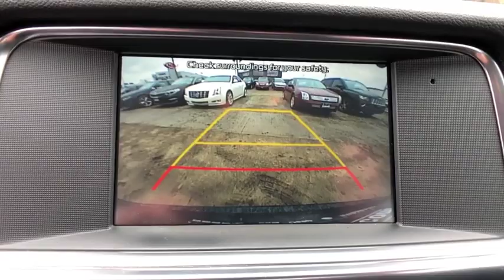2017 Kia Optima Danbury, Newtown, Ridgefield, Brookfiels, New Fairfield, CT K1807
Used 2017 Kia Optima available in Danbury, Connecticut at Danbury Automotive. Servicing the Newtown, Ridgefield, Brookfiels, New Fairfield, CT area.
2017 Kia Optima SX Auto - Stock#: K1807 - VIN#: 5XXGW4L28HG145606

Danbury Automotive
100-102 Federal Road

CARFAX 1-Owner Kia Certified Excellent Condition GREAT MILES 18999! SX trim. $700 below NADA Retail! NAV Heated Leather Seats. CLICK NOW!br /br /KEY FEATURES INCLUDEbr /Navigation Leather Seats Heated Driver Seat Back-Up Camera Satellite Radio. Rear Spoiler MP3 Player Keyless Entry Remote Trunk Release Child Safety Locks. Kia SX with Ebony Black exterior and Black interior features a 4 Cylinder Engine with 245 HP at 6000 RPM*. Serviced here Non-Smoker vehicle Originally bought here. br /br /EXPERTS CONCLUDEbr /KBB.coms review says All of the interior materials felt very high quality with soft-touch surfaces on the door tops dash and pretty much everywhere else youd want them. The seats were plenty comfortable and the back seat is downright huge offering ample legroom even for tall passengers.. br /br /EXCELLENT VALUEbr /This Optima is priced $700 below NADA Retail. Approx. Original Base Sticker Price: $29900*. br /br /PURCHASE WITH CONFIDENCEbr /CARFAX 1-Owner 10-year/100000-mile limited powertrain warranty 150-point vehicle inspection 10-year/unlimited mileage roadside assistance 12 months / 12000 miles of Platinum Comprehensive coverage Vehicle history report Towing/rental car/ travel coverage br /br /Vehicle price includes Dealer Finance Rebate of between $500-$750 dollars. This rebate is only available to finance customers. Customers paying cash are not eligible for this discount and vehicle price is subject to change. See dealer for full offer deta Pricing analysis performed on 4/9/2019. Horsepower calculations based on trim engine configuration. Please confirm the accuracy of the included equipment by calling us prior to purchase. br /